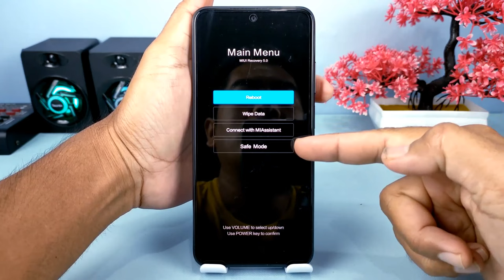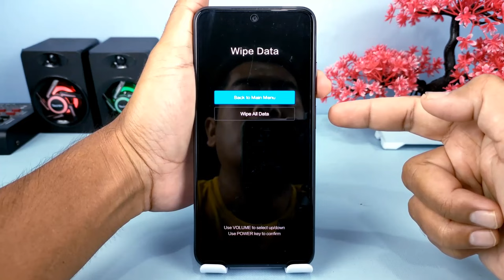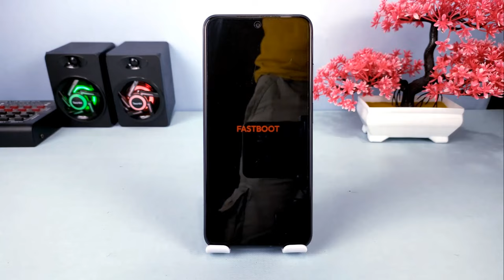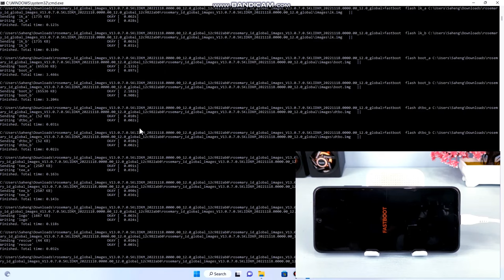Cara Mengatasi Hp Xiaomi Stuck Di Logo Saat Dinyalakan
Hai semuanya,di video kali ini saya share ke kalian semua yaitu cara mengatasi HP Xiaomi stuck di logo saat dinyalakan,dan untuk mengatasinya ada dua cara yang akan saya lakukan.

Terima Kasih